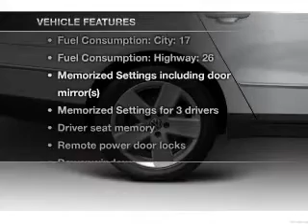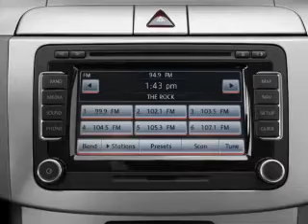2008 Volkswagen Passat - Longview TX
Year: 2008
Make: Volkswagen
Model: Passat
Trim: VR6
Engine: 3.6 liter 6 cylinder 24 valve
Transmission: 6-Speed Automatic
Color: White
Mileage: 43747
Address:
800 East Hwy 31